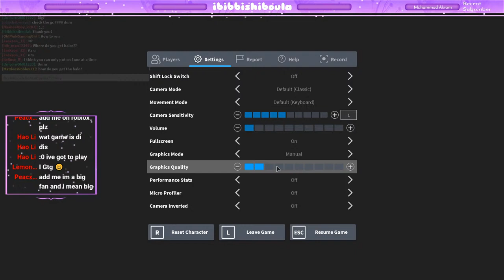Royale High Con Day2 (Full Stream)